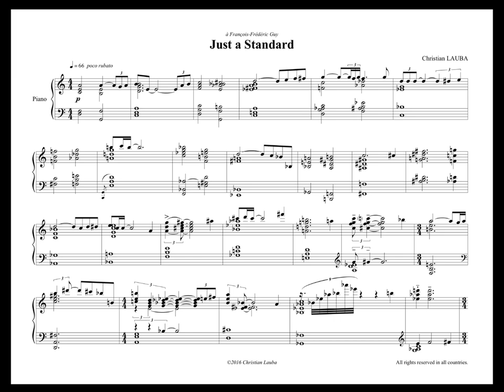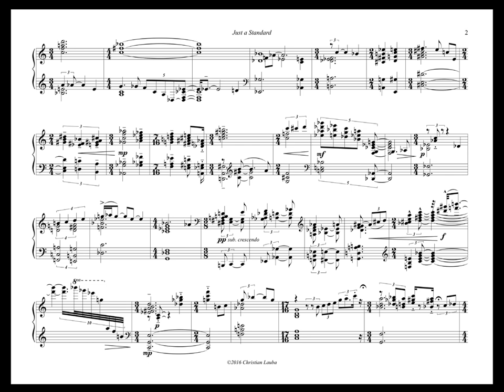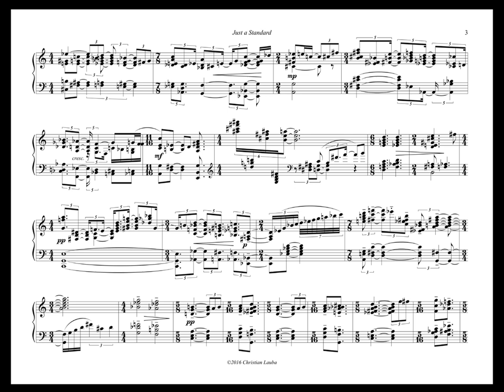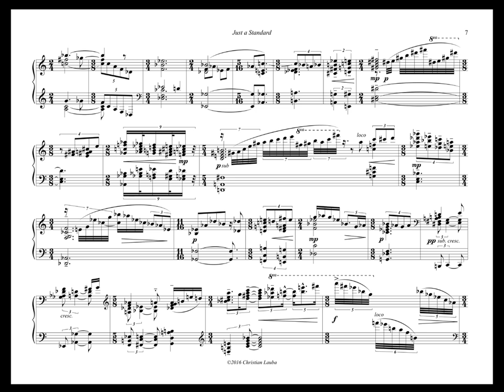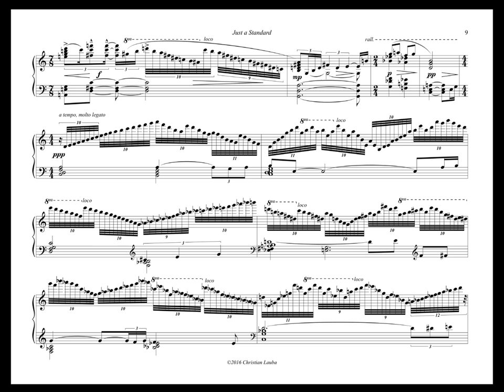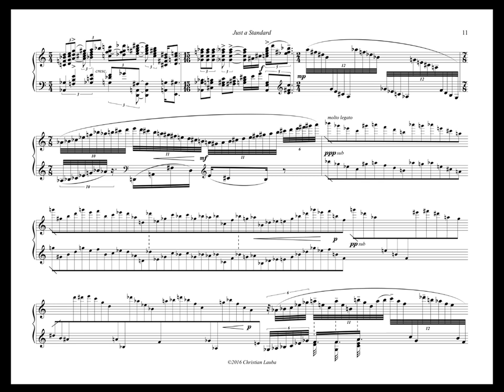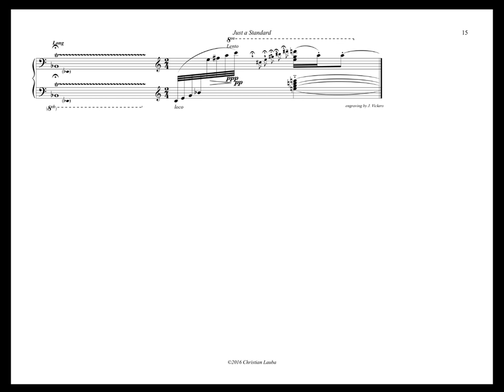François-Frédéric Guy plays JUST A STANDARD for piano by Christian Lauba (live / sheet music)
François-Frédéric Guy plays JUST A STANDARD for piano by Christian Lauba, premiered at the festival Musique en Vignes,